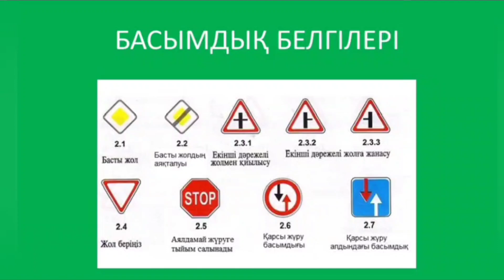Жол ережесі, басты жол. Жол белгілері